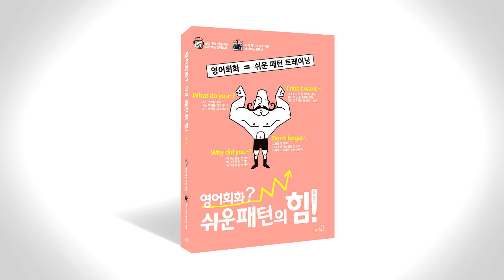쉬운 패턴의 힘 음성따라말하기 035